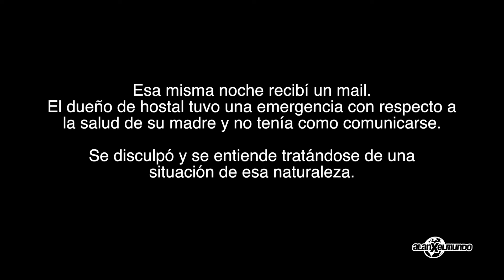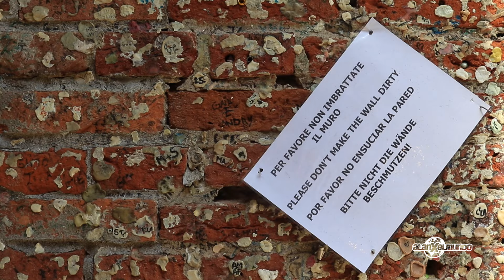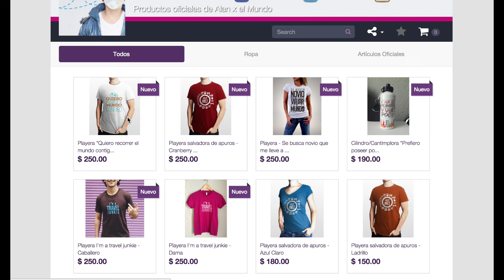La ciudad de Romeo y Julieta | Italia #29